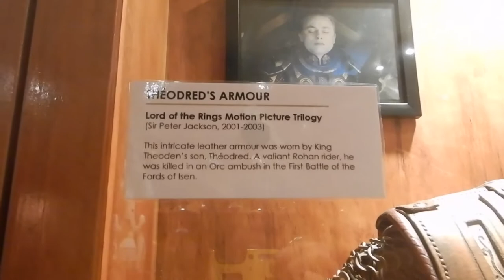Inside the Weta Cave, Wellington, New Zealand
Hi travellers,
Are you looking for something free to do in Wellington?  You can visit the Weta Cave in Miramar.  Outside you are greeted by cave trolls from the Lord of the Rings franchise.  The cave is open 9:30am-4:30pm

Inside is a store where you can buy all sorts of collectables and merchandise.  As well as a small museum with movie props and there is a short video to watch as well.

Even if you're not a huge fan of these movies it's pretty incredible to see the art in all its forms.  Google maps pin drop to the Weta Cave

I took the bus #2 from the CBD to the workshop, Metlink journey planner

It's worth a look, and may take up to an hour to look at the displays and watch the short movie.